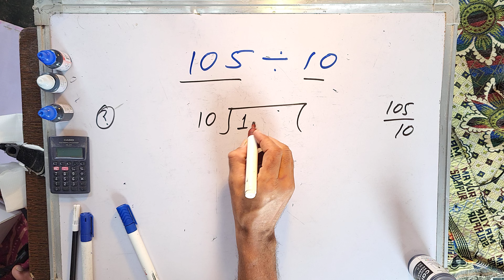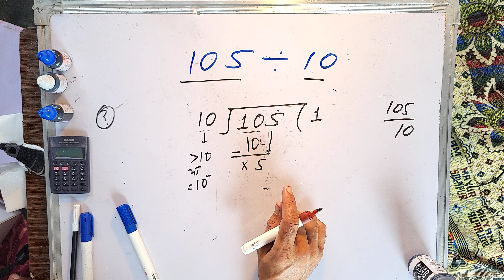105 divided by 10 | divide kaise karte hain | bhag karna sikhe (in Hindi) | Surendra Khilery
105/10 How to solve in hindi
105÷10=?